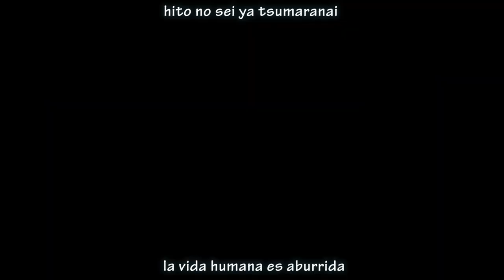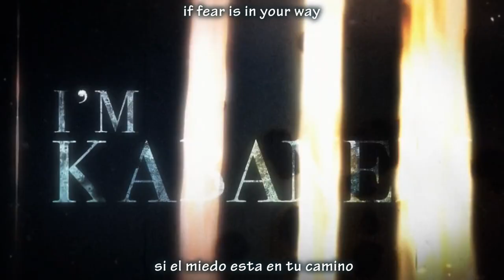Kabaneri of the Iron Fortress Opening 2 "S_team" lyrics español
Game: Kouteutsujou no Kabaneri -Ran- Hajimaru Michiato (Kabaneri of the Iron Fortress -Revolt- Beginning Tracks) 【甲鉄城のカバネリ -乱- 始まる軌跡】
Animation studio: WIT STUDIO
Song: S_TEAM
Artist: Hiroyuki Sawano〔澤野弘之〕feat. Eliana
Record label: Fujipacific Music, Sony Music Publishing (Japan)